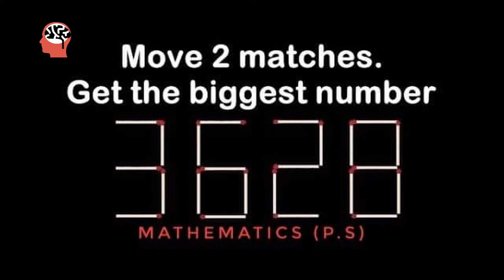Matchstick Riddle- CAN YOU SOLVE IT? 😋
In this video, I present a matchstick riddle that will be fun to solve. Take some time off your busy schedule to get into it, and then tally the answer to check out whether you did it correctly!